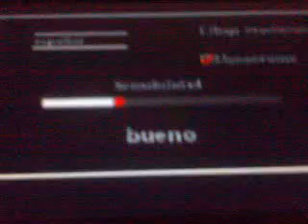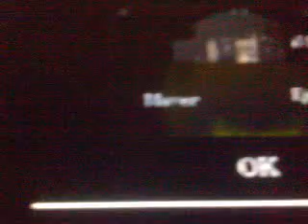Slender Man Chapter 2: Survive #1 noche de terror #17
Descripción
Slender Man Capítulo 2: Sobreviviré
Slender Man está de vuelta en esto toda la nueva secuela del hit indie juegos móviles Slender Man Capítulo 1: Sola. ¿Puedes soportar el suspense como hombre delgado que acecha a través de 3 todos los nuevos niveles aterradores, 3D? Él tiene algunas nuevas sorpresas que seguro que hará gritar. Ten cuidado, esto no es un juego fácil.